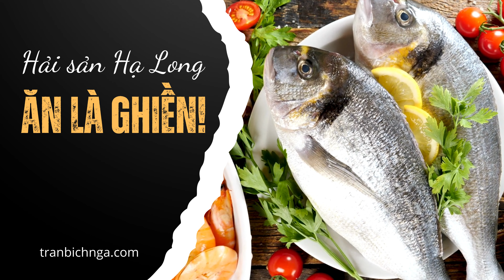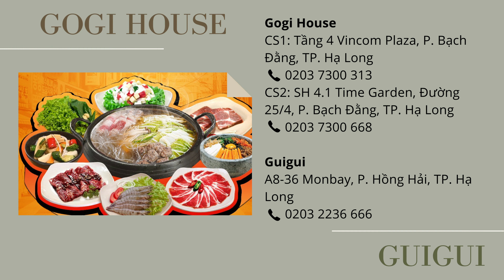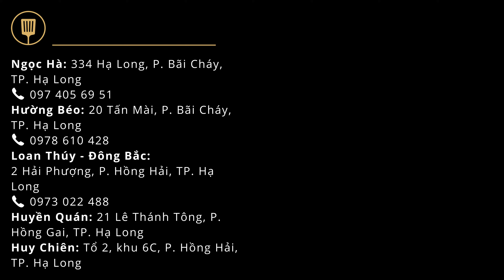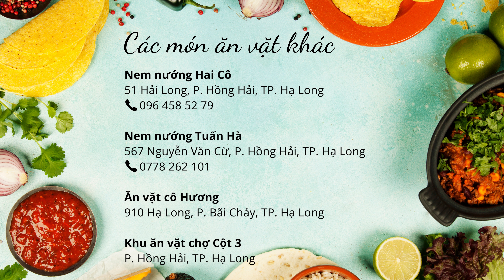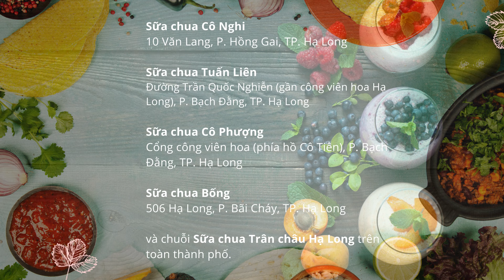Food Tour Hạ Long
Video review chi tiết kèm cẩm nang địa chỉ ăn uống uy tín, ngon và đẹp tại Hạ Long. Các bạn cũng có thể đọc bài review chi tiết hơn nữa tại đây